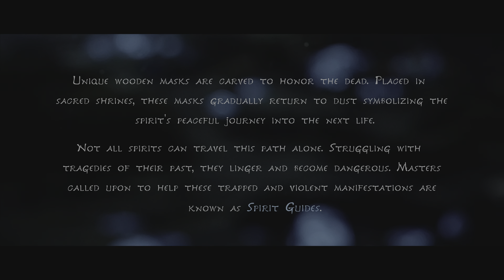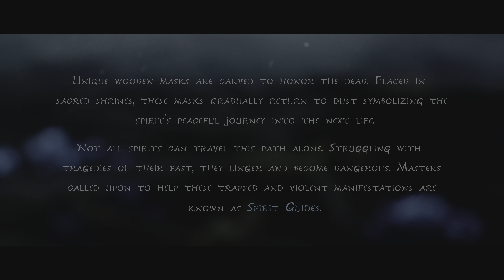KENA: BRIDGE OF SPIRITS PS5 GAMEPLAY WALKTHROUGH PART-1 THE BEGINNING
Kena,a young spirit guide,travels to an abandoned village in the search of the sacred mountain shrine.she struggles to uncover the secrets of this forgotten community hidden in a overgrown forest where wandering spirits are trapped.